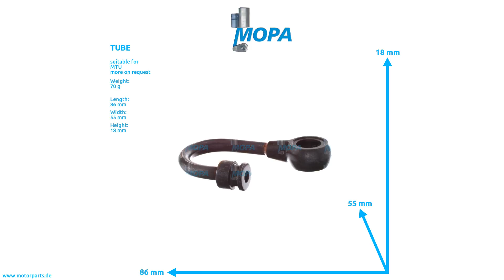5592001351 - MOPA TUBE suitable for MTU engines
Like here TUBE with the comparison number 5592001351 suitable for MTU engines.

0:00 Intro
0:08 360 View
0:28 Suitable engines, detail and dimensions
0:38 Outro
0:45 Contact us!